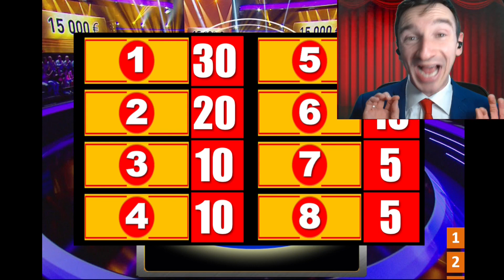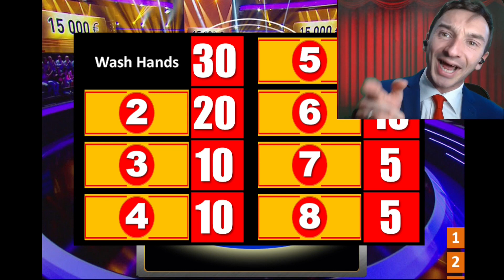Gameshow Hosting Example from Poll Points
If you'd like to know more about my services and virtual game show and workshop events, please and check out Virtual Events.